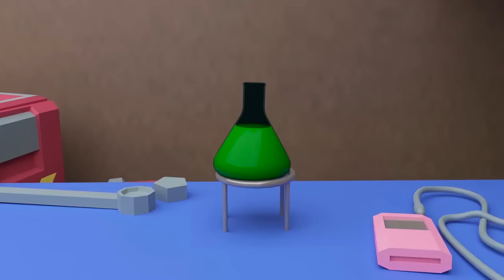Scary Teacher Spider – NickSpider vs Zombie Love Granny Gift Swap Best Troll Tani with Coffin Dance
New episode Scary Teacher 3D – NickSpider vs zombie love granny gift troll tani with coffin animation